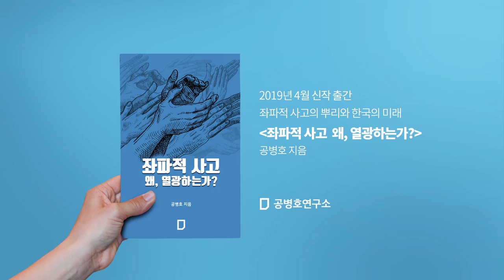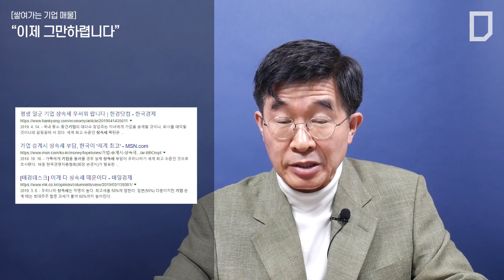“이제 그만하렵니다” 쌓여가는 기업 매물 [공병호TV]